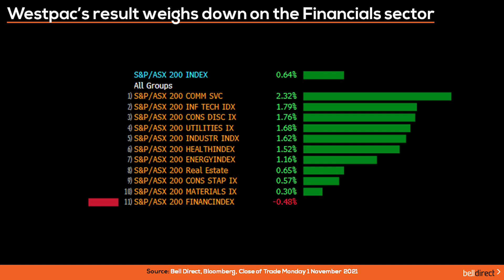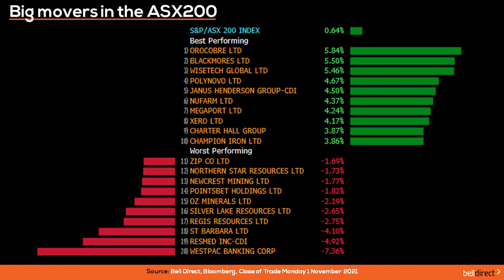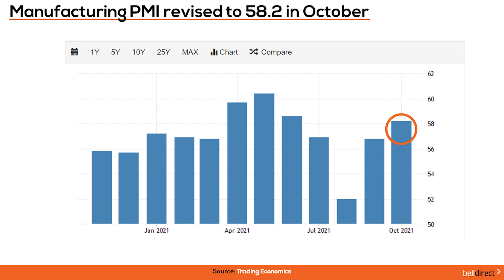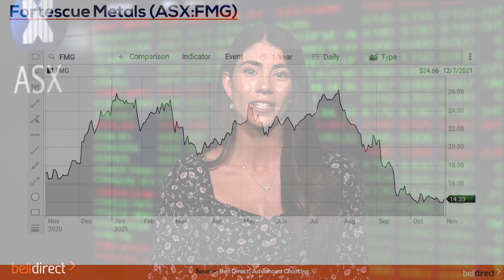Morning Bell 2 November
Yesterday, the ASX200 started the month of November with an advance of 0.6%, supported by a busy session of merger and acquisition activity. All sectors of the market gained ground, except for the Financials sector which fell 0.48%.

In the US, the Dow, S&P500 & Nasdaq all closed at record highs to start the month of November. Stocks linked to the economic recovery performed well, including Ford, airlines, and retailers. While mega cap tech stocks underperformed.

After a positive session on Wall Street, the futures as at 7:40am AEDT this morning are suggesting the Aussie share market will open 0.18% higher.

What to watch today:
•In economic news, the Manufacturing PMI for October was released yesterday. The PMI in October was revised to 58.2, which marked the strongest expansion in factory activity in 4 months. As a reminder, given the reading came in above 50 points, that indicates an expansion of the manufacturing sector compared to the previous month.
•Today, the RBA, meets at 2:30pm AEDT to discuss the cash rate. While it’s expected that central bank will keep rates on hold at the current historical low of 0.1%, it’s also expected that the RBA will signal the end of quantitative easing, scrap its yield target framework, and could bring forward its rate hike guidance.
•Keep an eye on travel stocks today after international travel resumed yesterday in Australia for the first time in 600 days. Travel stocks posted solid gains yesterday. Qantas (ASX:QAN) was up 3% and Flight Centre (ASX:FLT) up 2%.
•Brickworks (ASX:BKW) goes ex-dividend today.
•Oil prices rose sharply on strong demand outlook, despite China fuel reserves releasing. And the gold price also rose as the dollar eased.

Trading Ideas:
•Bell Potter has reiterated its BUY recommendation on iron ore company, Fortescue Metals (ASX:FMG), with a revised price target of $19.75. FMG is currently down nearly 39% YTD, and closed 2.9% higher yesterday to $14.33, which implies 37.8% share price growth.
•Bullish charting signals have been identified in AVZ Minerals (ASX:AVZ), Hazer Group (ASX:HZR) and Seek (ASX:SEK) and that’s according to Trading Central.